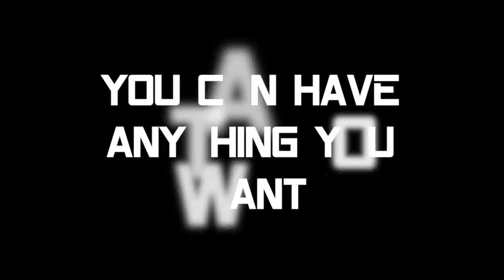WWE 2K16 - My Career Mode - Ep 19 - HUGE ANNOUNCEMENT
Things are heating up in NXT. Kevin Owens has been on a rampage and Triple H is forced to step in and makes a huge announcement for NXT TakeOver Supremacy!

HERE'S WHAT YOU'VE MISSED!

Ryan Lusk's Story:

After making his name in NJPW he moved to the U.S to further pursue his dream of being a professional wrestler. Not being adverse to confrontation he built a legendary indy rivalry with Kevin Steen aka Kevin Owens which launched him into prominence and earned him a call up to NXT, where he now aims to climb to the top of the WWE and cement his legacy as the greatest of all time.

WWE 2K16 My Career Mode/ Universe Mode:

My aim is to mesh both WWE 2K16 Universe Mode and WWE 2K16 My Career Mode with this unique take on the WWE2K16 game. Watch as Ryan Lusk begins his ascent to the mountain top and grabs the brass ring, shoots it into the ropes for a STRAIGHT OUTTA LUSK!

"NXT" "WWE2K16" "Universe Mode" "My Career Mode"